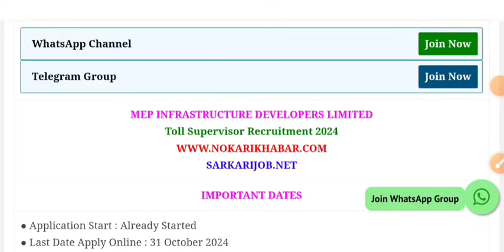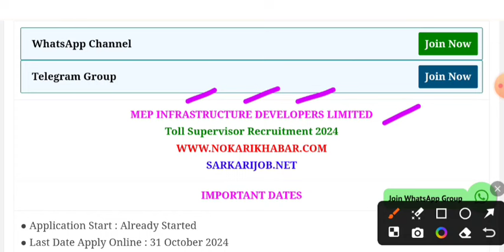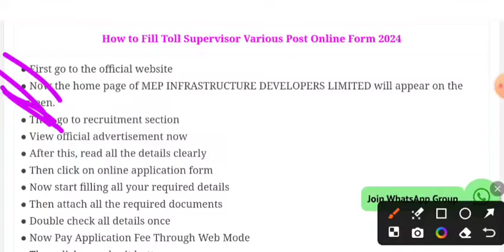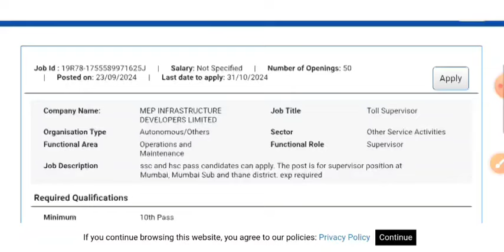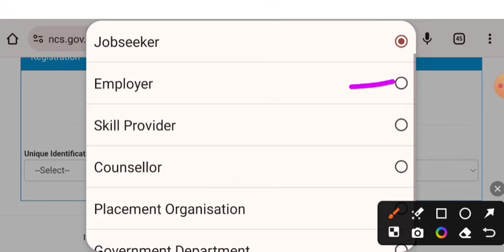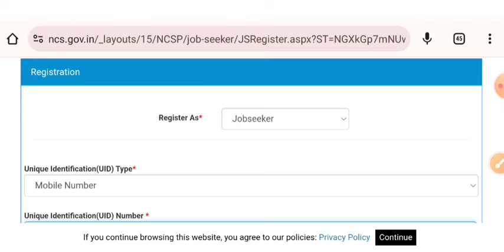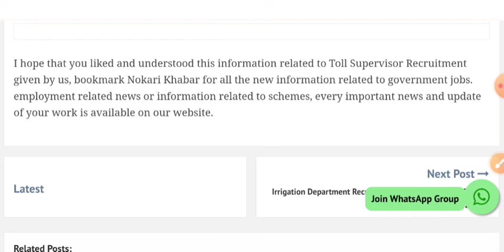Toll Supervisor Vacancy 2024 | mahila supervisor bharti 2024 | New Vacancy 2024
Toll Supervisor Vacancy 2024 | mahila supervisor bharti 2024, Anganwadi Supervisor 2024, Supervisor Vacancy 2024 |GDS |New Vacancy 2024

Anganwadi Sahayak Bharti 2024 | Anganwadi Worker Vacancy | Anganwadi Recruitment 2024 | Anganwadi | आंगनबाड़ी भर्ती 2024 Apply online form // Anganwadi vacancy 2024 // Govt jobs 2024 Anganwadi​, Anganwadi bharti online 2024 .Anganwadi Recruitment 2024. आगनवाड़ी सुपरवाइजर भर्ती 2023 | Anganwadi vacancy 2024 // आंगनवाड़ी सुपरवाइजर भर्ती 2024, mahila supervisor vacancy 2024 ,mahila supervisor vacancy
mahila supervisor bharti 2024
mahila supervisor
mahila supervisor form kaise bhare
mahila supervisor classes by winners institute
mahila supervisor vacancy 2024 mp